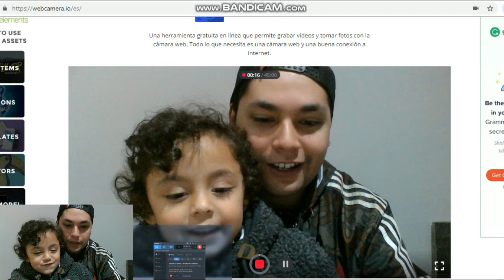Brawl Stars en el PC por primera vez!!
Jugando Brawl Stars en el pc por primera vez!